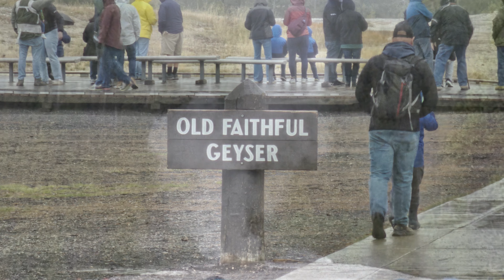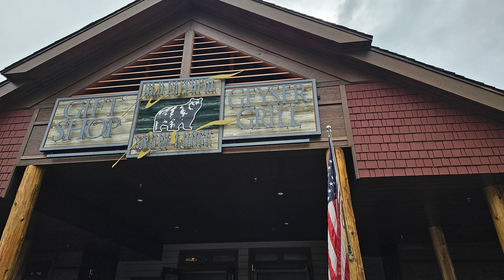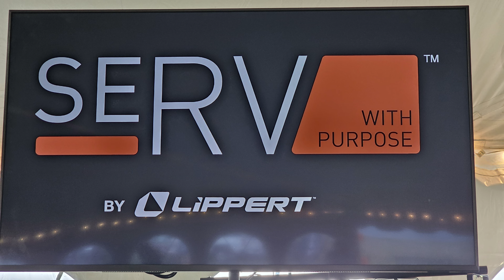Lippert Getaway/Yellowstone National Park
Attending the 2023 Lippert Scouts Getaway! A true Community experiance meeting people, Volunteering at The seRV event and taking a Yellowstone National Park tour!